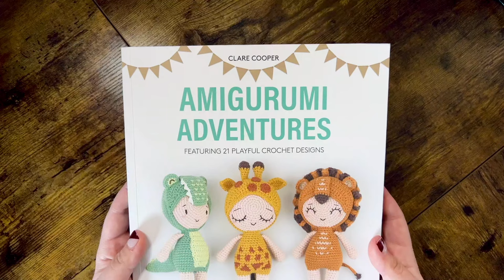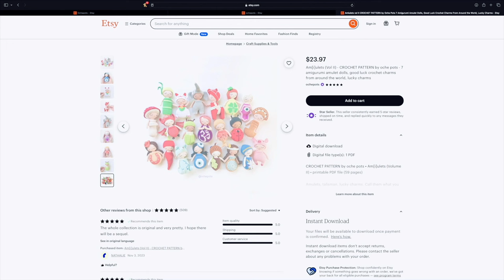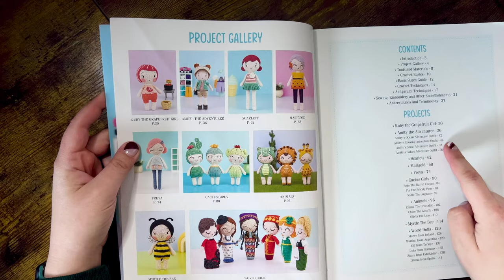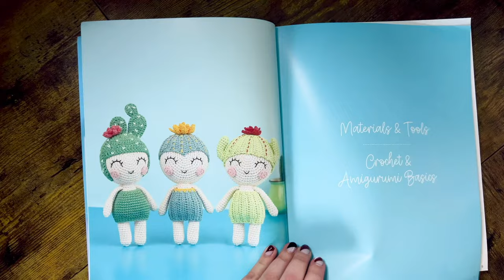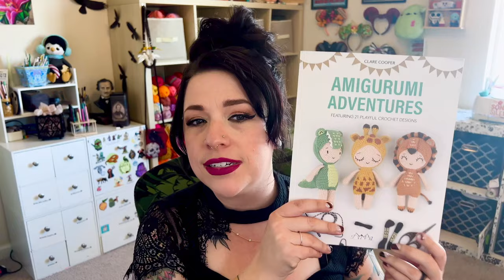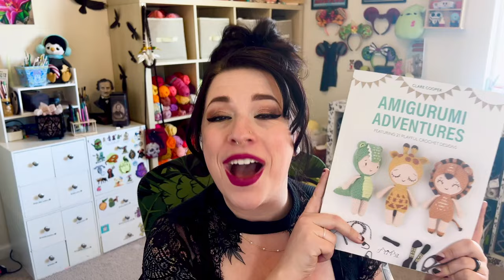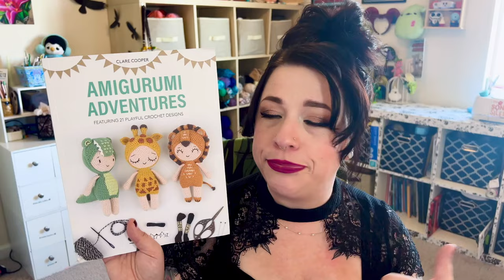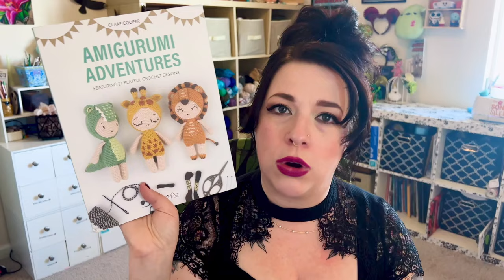Do I recommend Amigurumi Adventures? My full review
Come with me as I review the amigurumi book “Amigurumi Adventures” by Ochepots! I recently picked up this new book and have made a couple of cute amigurumi dolls! This is the second episode of my ongoing series “The Good, The Bad, The Amigurumi,” and I am excited to give you my full thoughts!

Time Codes:
0:00 Intro
0:26 Publishing info/where to buy
1:40 Clare Cooper aka OchePots
2:53 Inside The Book
07:52 The Good
11:11 The Bad
17:03 The Amigurumi
25:22 Final Thoughts and Wrap Up